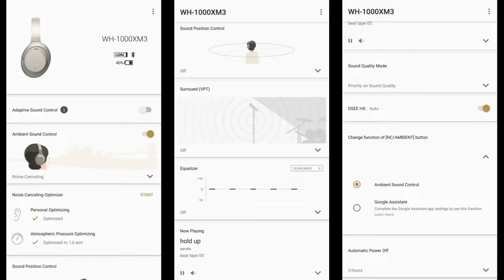Sony WH-1000XM3 - czy warto je kupić w 2022 roku?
Jedne z najbardziej popularnych słuchawek bezprzewodowych - SONY WH-1000XM3. Czy warto je jeszcze kupić w 2022 roku?